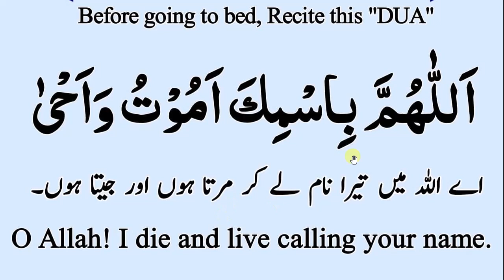sone ki dua // سونے کی دعا